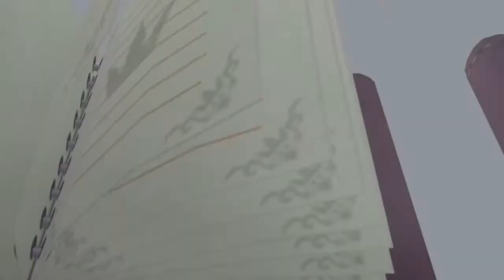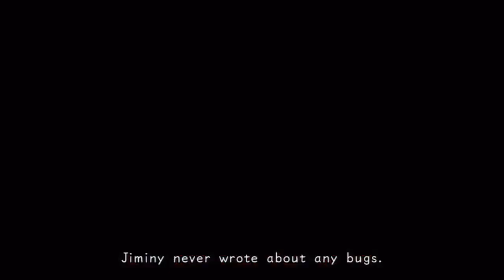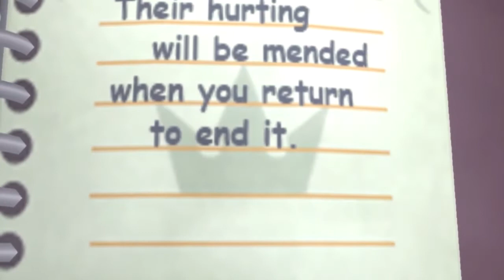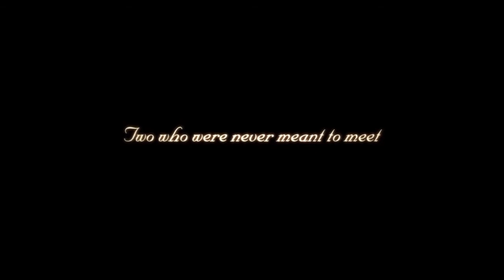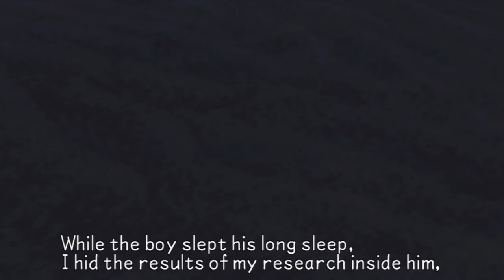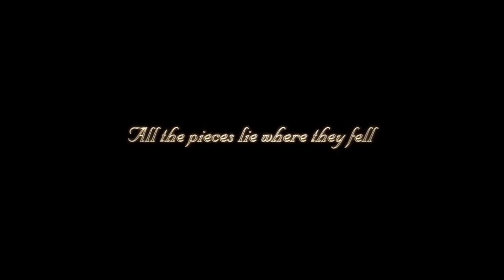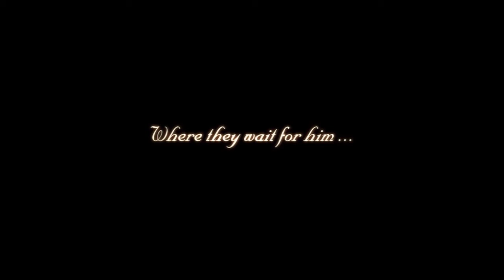KH Chronological Order Part 7 Coded #03